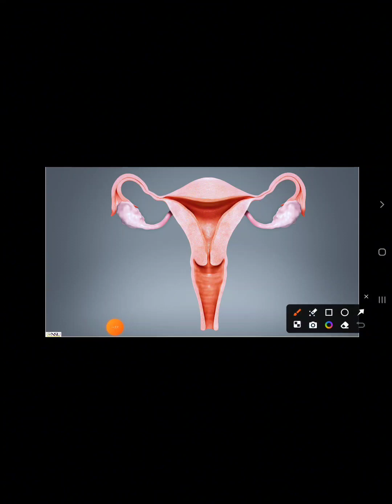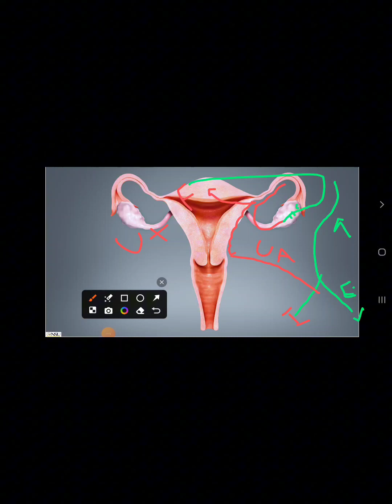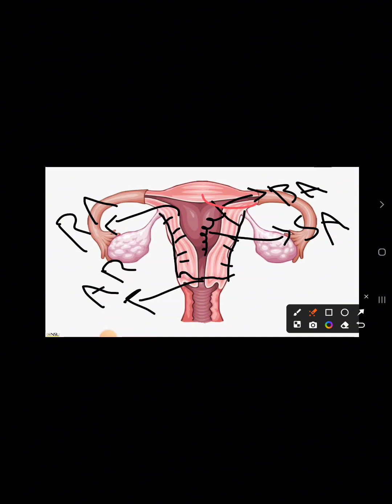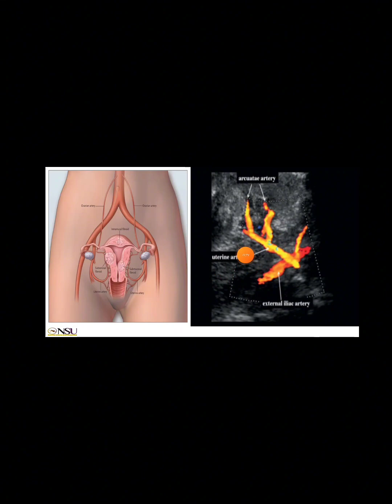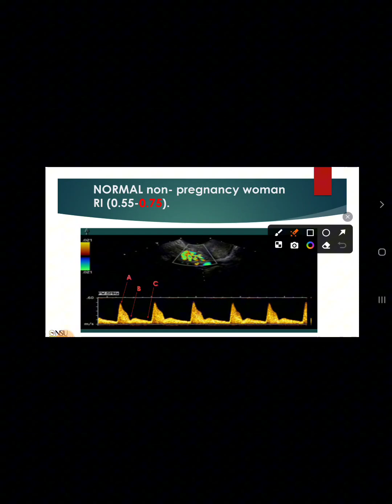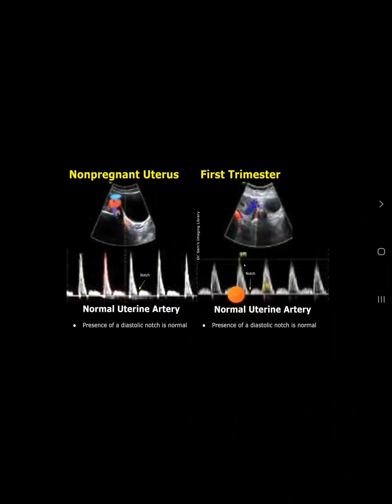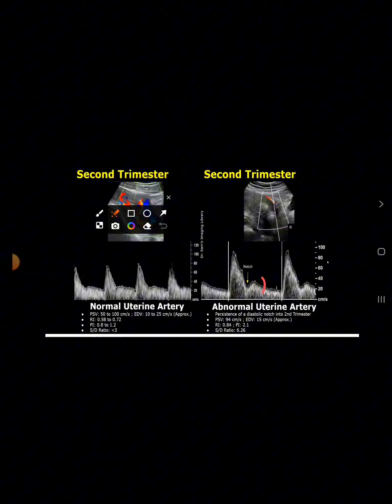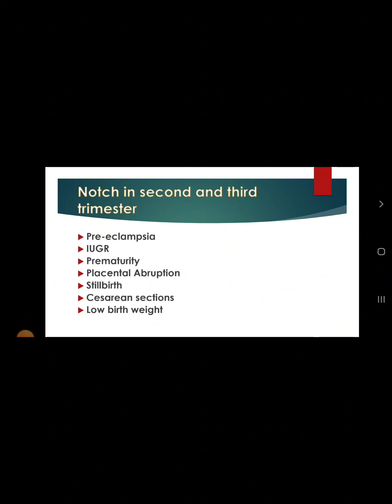How to Scan Uterine Artery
Measurements RI =